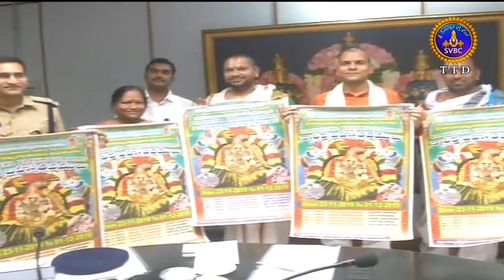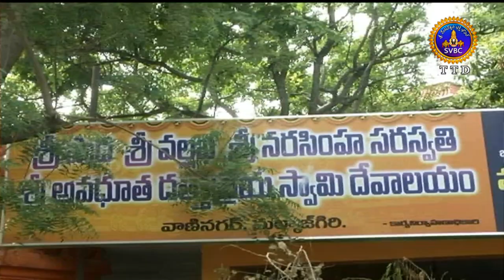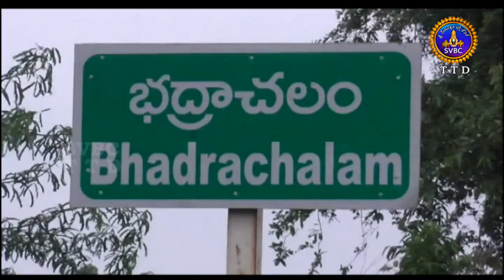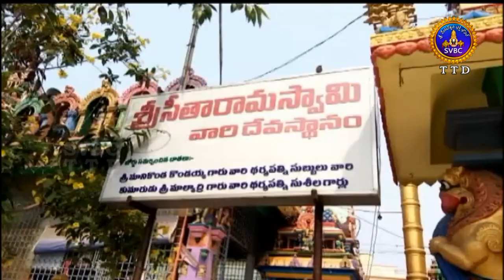ఆధ్యాత్మిక విశేషాలు | Adhyatmika Viseshalu | 10PM | 07-11-19 | SVBC TTD